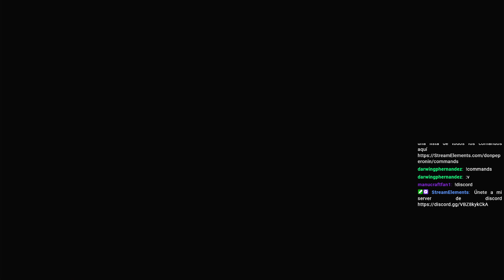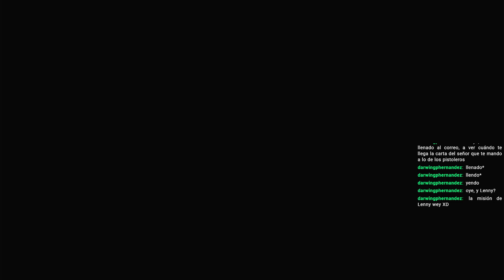Invito a Mary-Linton a una Cita Ep 38. Red Dead Redemption 2